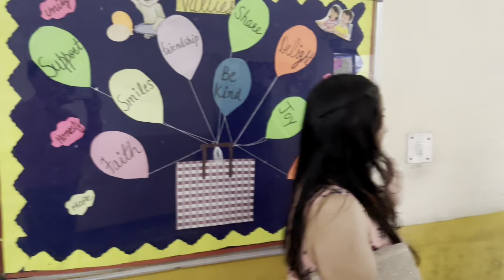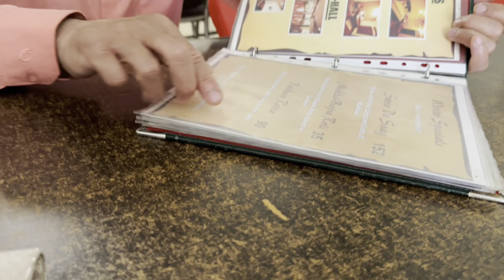🌞 Sunday busy routine. सबको टाइम देना पड़ता ।। बेटे के Result की Party, फ़ौजी Dhaba special